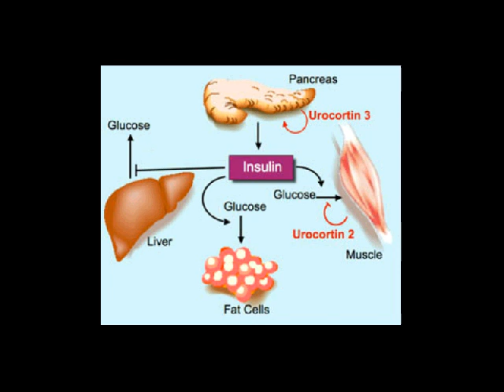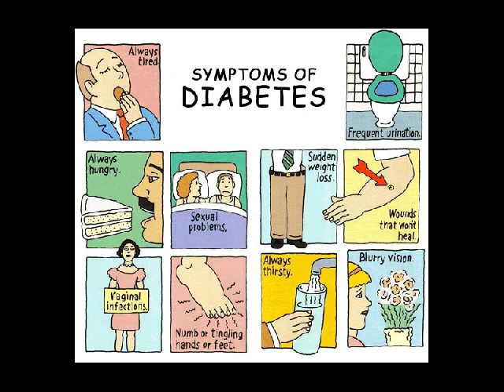tentang diabetes mellitus